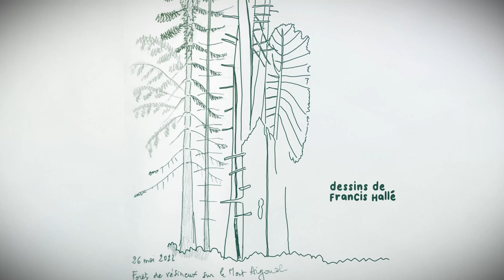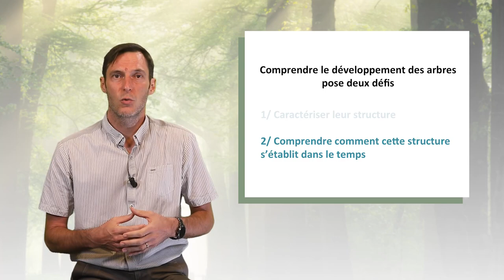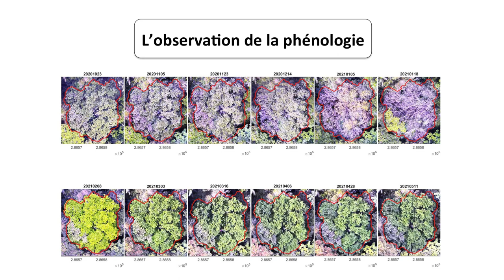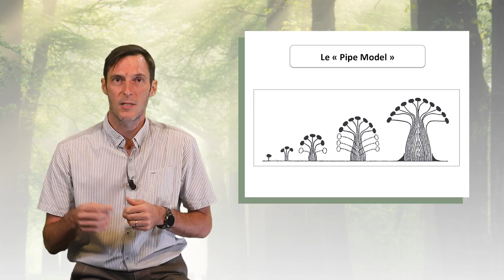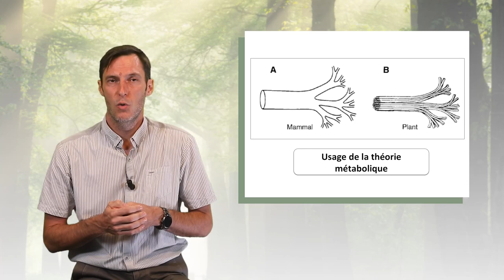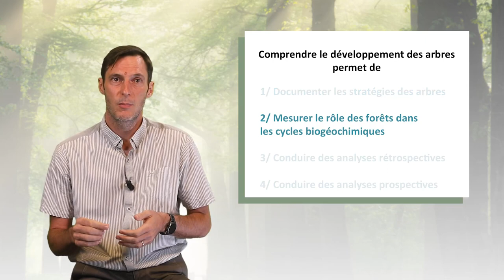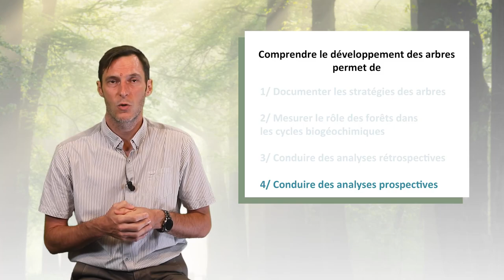Décrire la structure et le développement des arbres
Nicolas Barbier, chargé de recherche à l’IRD, expose dans cette vidéo les enjeux liés à une meilleure connaissance de la structure et du fonctionnement des arbres. Il met en lumière une diversité de modèles, d’outils et de méthodes permettant d’appréhender cela.